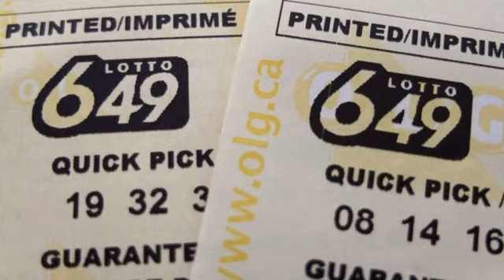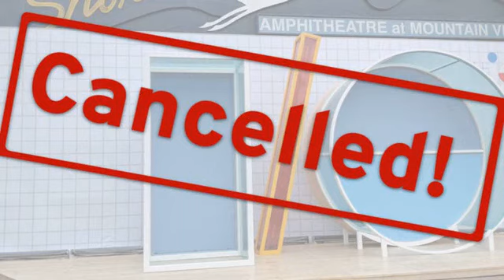News Mar 8th 2020 8:05 pm 'Crow Moon' seen this Fan-Favorite Gamer since COVID-19 took CP24 Tor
Happygamer.com \r\n Cp24.com \n Dailygalaxy.com \n CNN Androidcentral.com Ctvnews.ca Theunionjournal.com The Verge Androidauthority.com Powered by NewsApi.org